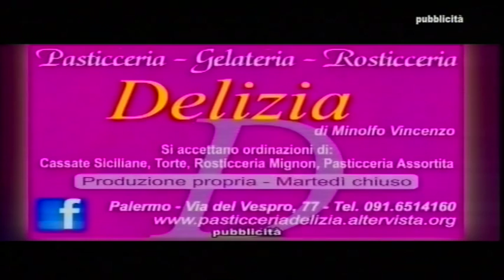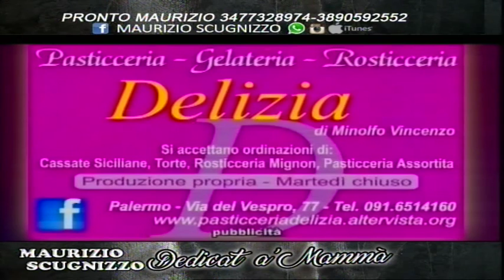Scugnizzo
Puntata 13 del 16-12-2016